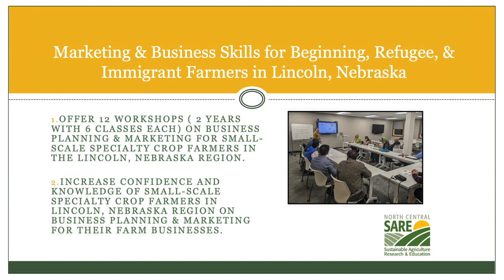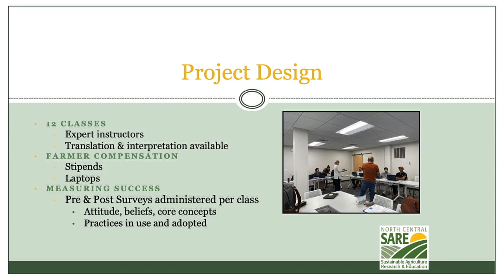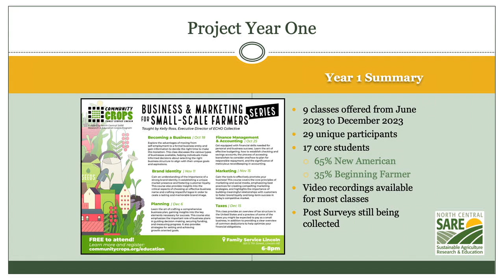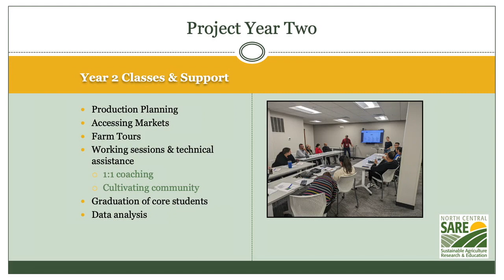Marketing & Business Skills for Beginning, Refugee, & Immigrant Farmers with Amy Gerdes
Community Crops received SARE support to work with small-scale, refugee and immigrant specialty crop farmers in Lincoln, Nebraska on business planning & marketing for their farm businesses. This is Amy Gerdes's SARE Farmers Forum presentation at the Nebraska Sustainable Ag Society's 2024 conference.